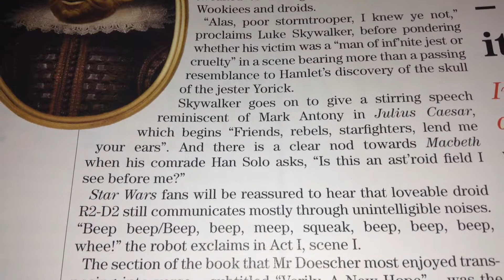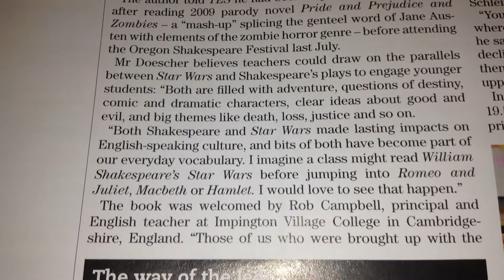STAR WARS GETS THE SHAKESPEARE TREATMENT - TES UK NEWS STORY - HD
Wow, Star Wars makes it into the TES!

There will be more Star Wars vids coming soon!